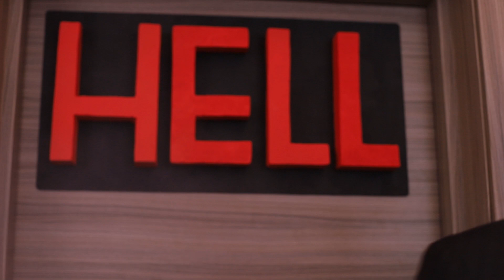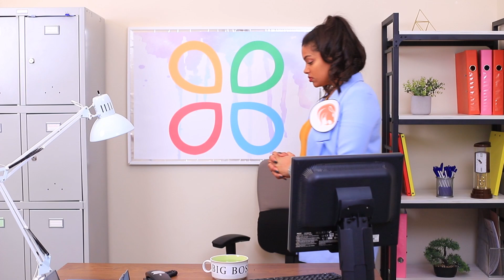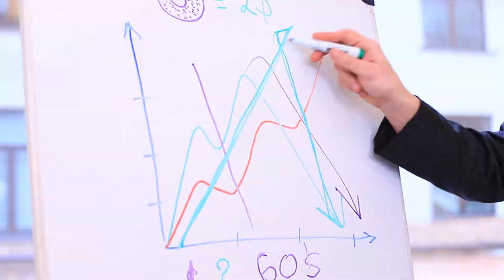¡Si los Signos del Zodíaco Fueran Personas! ¡11 Situaciones Graciosas!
Todo el mundo conoce muchos estereotipos divertidos sobre las personas de cada signo zodiacal. Así que veamos nuestro nuevo video de WooHoo sobre los signos del zodíaco.